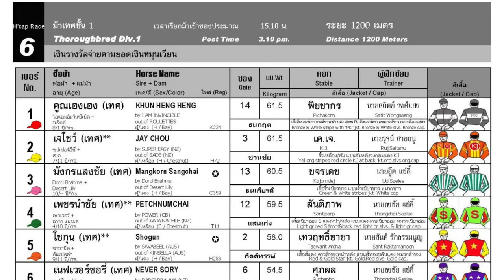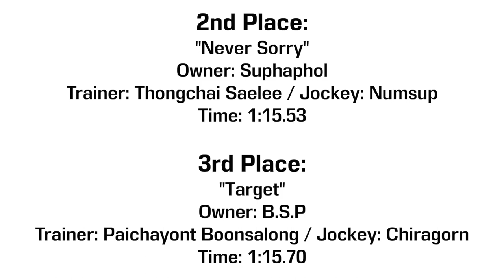SHOGUN steals the win in a huge upset! 01/10/2023 - Race 6 - International Thoroughbred Division 1